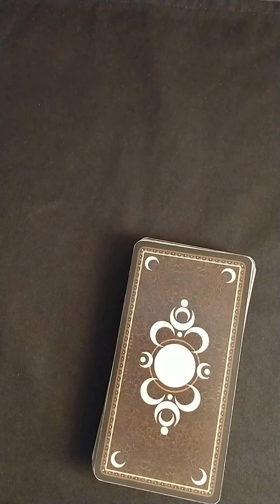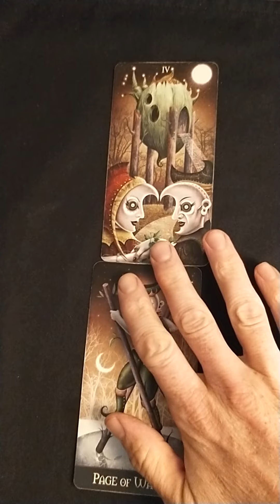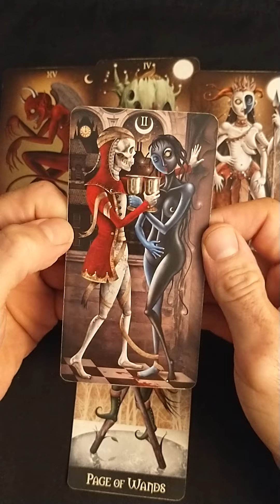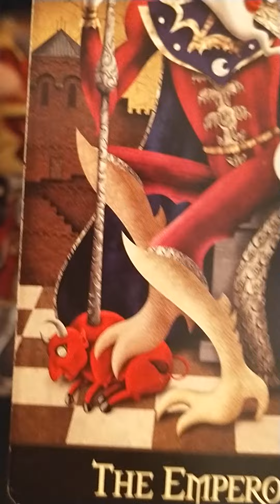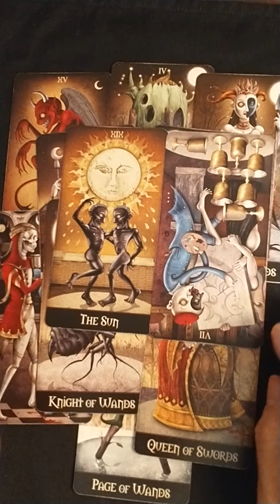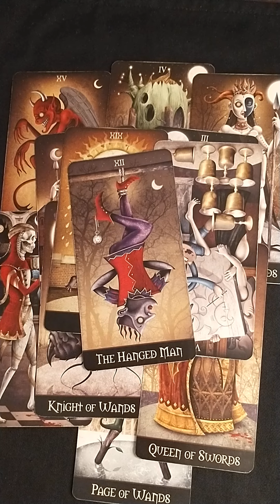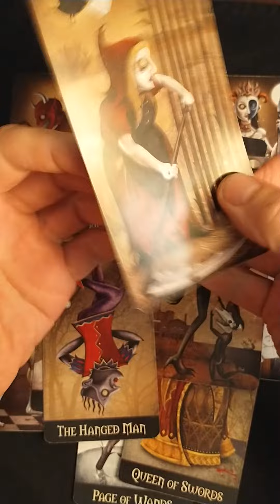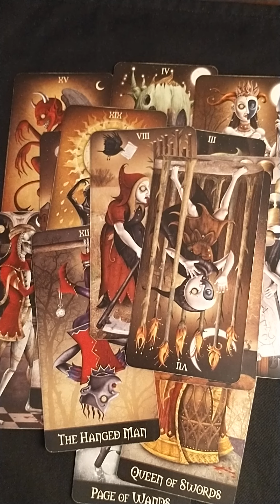Tarot reading on the starseeds from Sirius